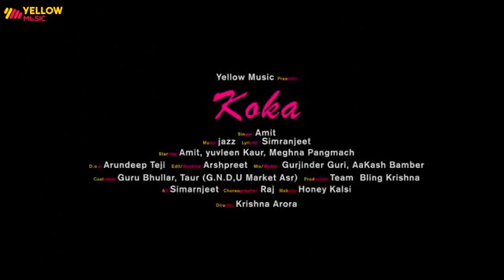Koka new song punjabi RJay Rawanda